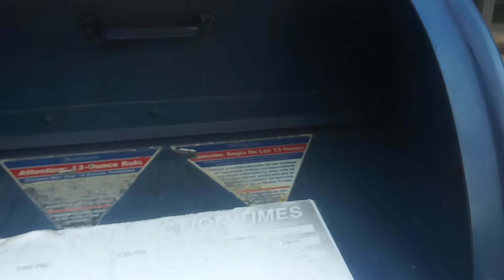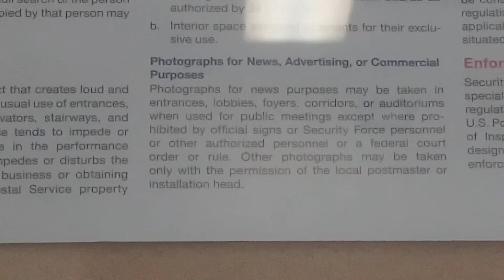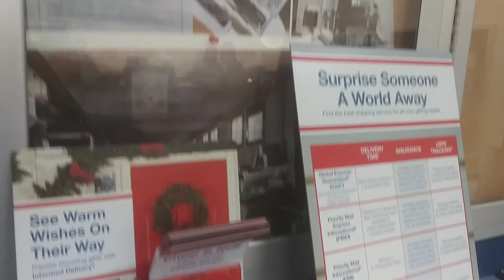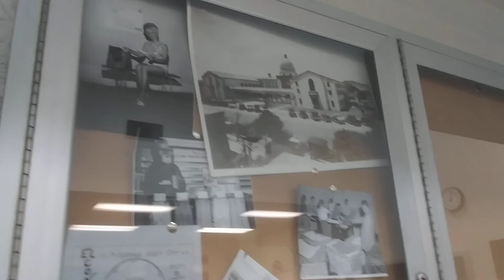First time doing 1st amendment audit 😱😱😱😱